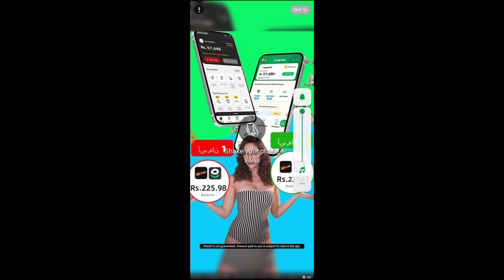Richtube App Real or Fake | Richtube App Payment Proof | Richtube Live Withdraw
1.Richtube App Paytm redeem
4.Richtube App cash out
5.Richtube App legit or scam
6.Richtube App review
7.Richtube App payment proof
8.Richtube App se paise kaise nikale
9.Richtube App paytm withdrawa